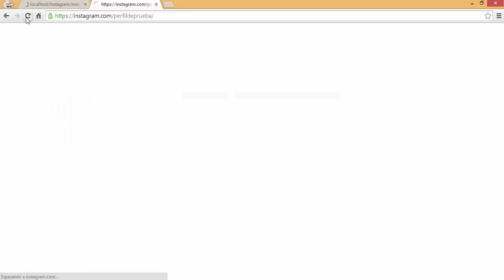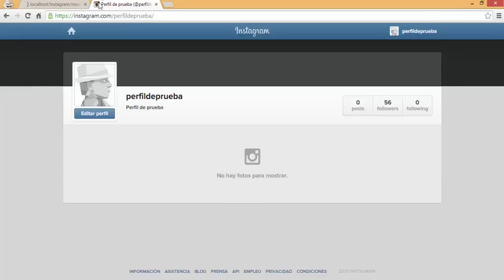PoC: Growth Hacking en Instagram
Demostración de cómo se pueden conseguir followers automáticos en Instagram a través de códigos Access_Tokens obtenidos desde aplicaciones Instagram mal configuradas.